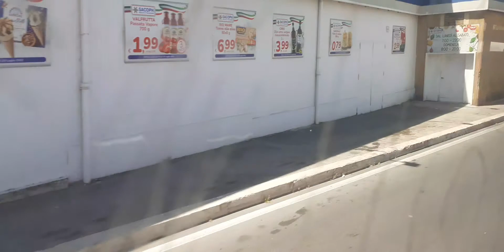Mercedes-Benz Evobus Citaro O530S 122 - Roma TPL Linea 343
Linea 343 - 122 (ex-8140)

Modello: Mercedes-Benz Evobus Citaro O530S
Matricola: GH 259 ZZ
Vettura: 122
Linea: 343
Gestore: Roma TPL (ex-ATAC,SAP-BIS)
Motore: OM906hLA
Alimentazione: Gasolio
Classe Ambientale: Euro 3
Cambio: Voith DIWA 854.3
Anno del bus: 2004/2021
Rimessa: Costi
Costruttore: Evobus 🇩🇪

Tridente Rosso - 19 Luglio 2022